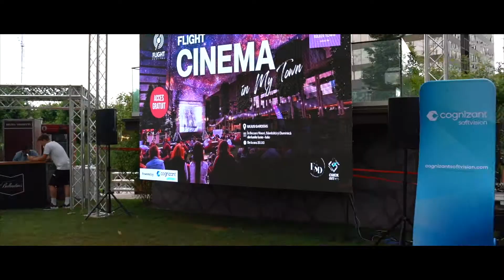Flight Cinema in My Town 2022